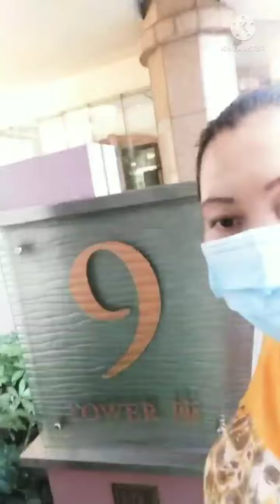gala mode with matching window shoping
buying container for pack lunch foods